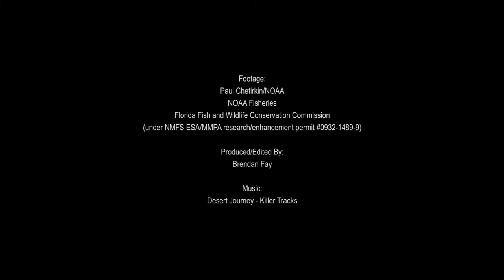Gray's Reef National Marine Sanctuary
Did you know there are thriving reefs off the coast of Georgia? Take a trip to Gray's Reef National Marine Sanctuary.